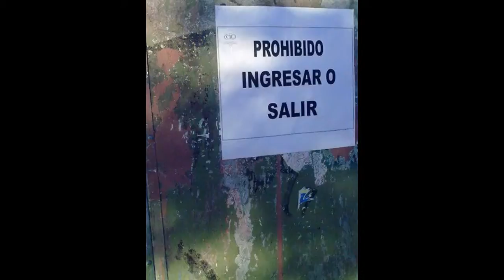Mi presentación de diapositivas